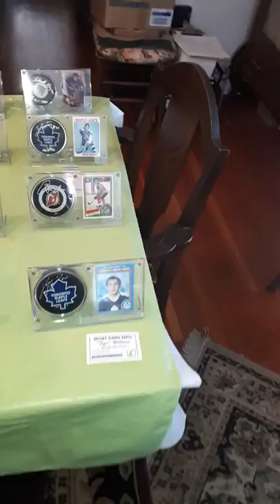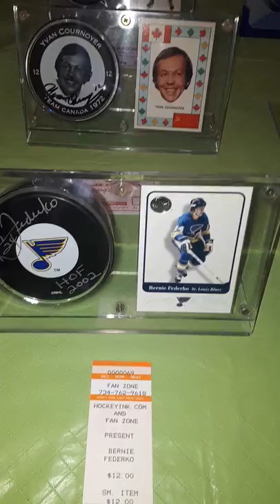Part of Bob's Autograph Collection Box #5 Autographed Hockey Pucks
Another box of autographed hockey pucks from Bob's collection. A lot of these pucks have been sold. Visit my Ebay Store, Sweet Sports Collectibles..